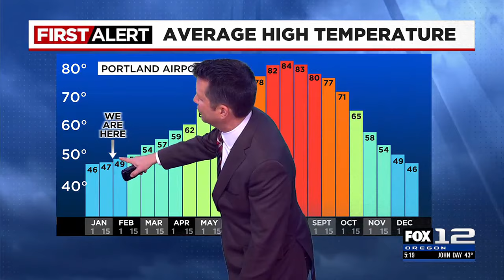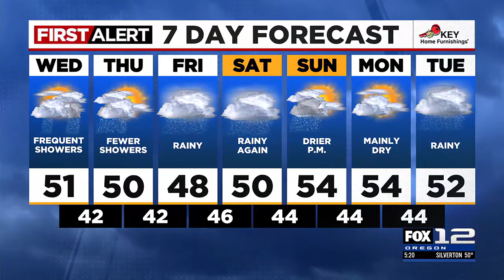First Alert Tuesday evening FOX 12 weather forecast (1/23)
Here's your FOX 12 evening weather forecast for Tuesday, January 23, 2024.